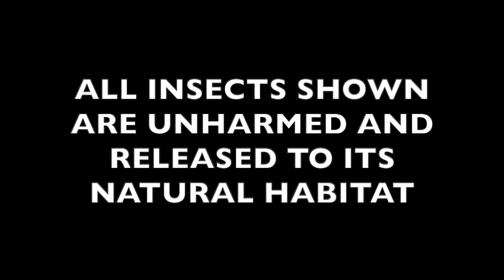MarvelNet Series: Spider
This video is about how MarvelNet is able to prevent spider from entering your premises. Spiders are common, especially when your home is near nature, where there are insects commonly found. With MarvelNet, you will not have to fuss about this issue.